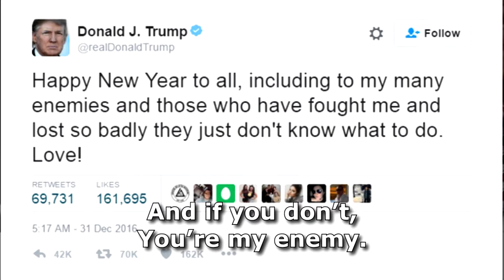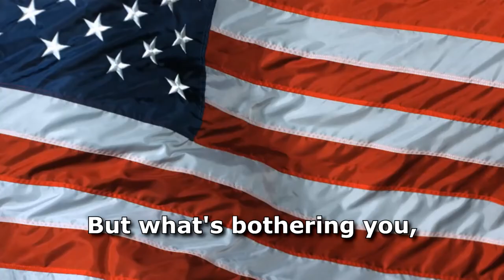Sympathy For the Dumbbell